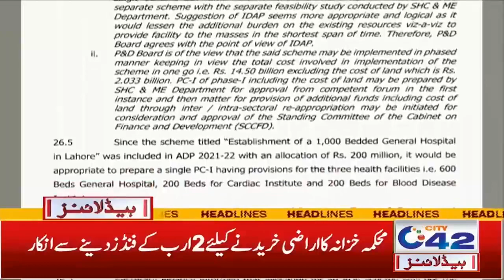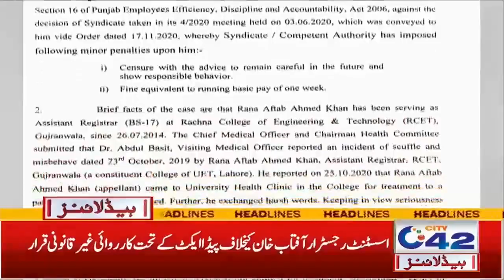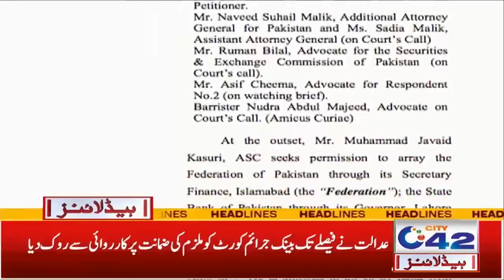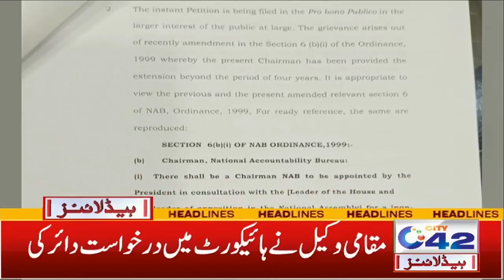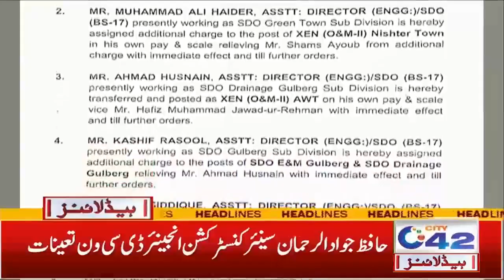Govt Team Lose In Sports | 4am News Headlines | 10 Oct 2021 | City 42